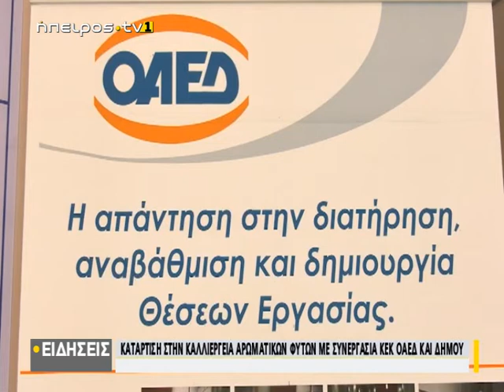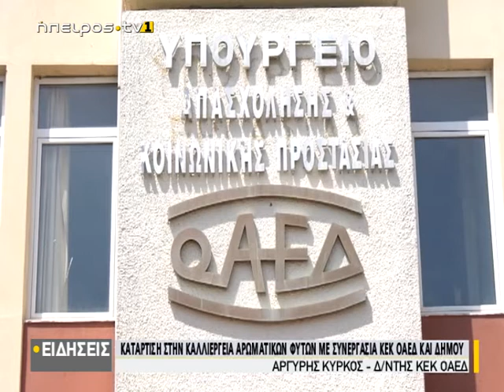Κατάρτιση στην καλλιέργεια αρωματικών φυτών με συνεργασία ΚΕΚ ΟΑΕΔ και Δήμου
| |Κατάρτιση στην καλλιέργεια αρωματικών φυτών με συνεργασία ΚΕΚ ΟΑΕΔ και Δήμου 18/05/2021